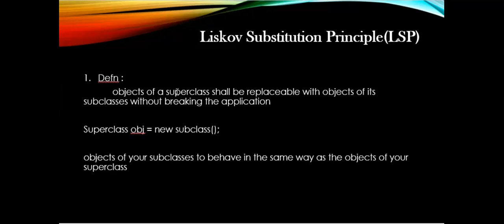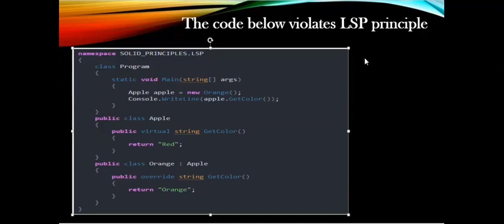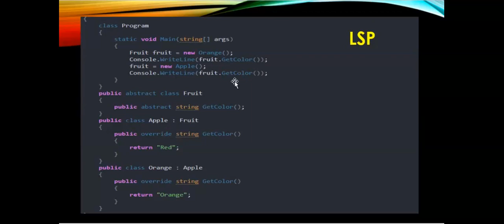#11 SOLID - Liskov Substitution Principle In Tamil | C# Interview Q & A in Tamil